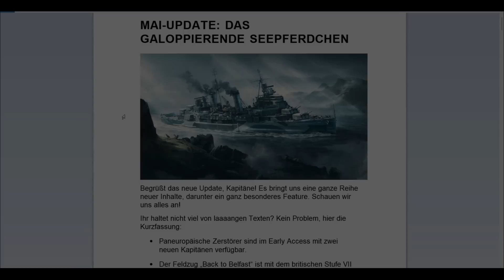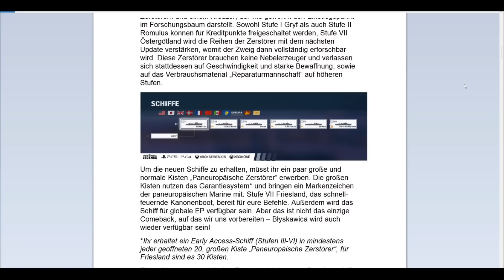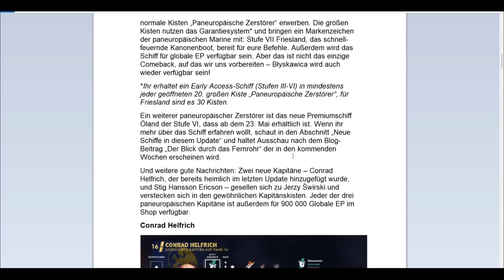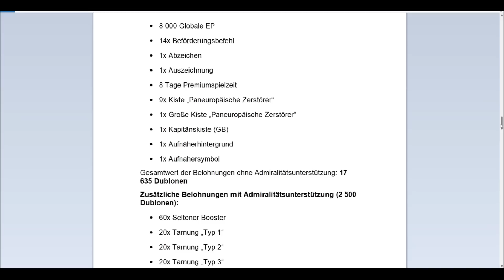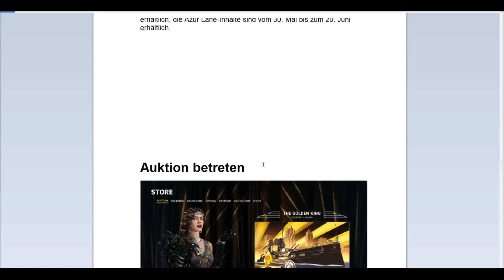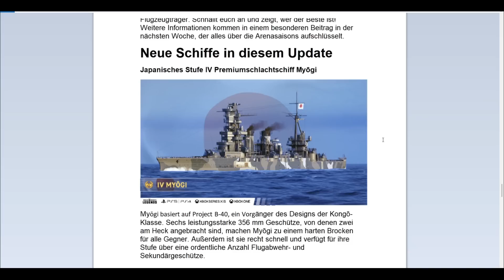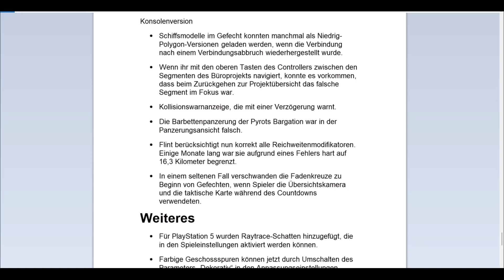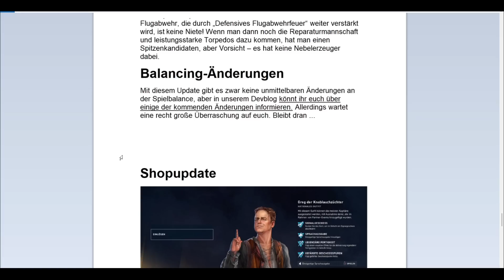World of Warships Legends - PATCHNOTES MAI! Feldzug, Auktionshaus, neue Line uvm. [deutsch/gameplay]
Heute gibt es die PATCHNOTES MAI, wir bekommen einen neuen Feldzug, neue Premiumschiffe, eine neue Linie, ein Auktionshaus (WAHNSINN!) uvm! Hoffe es gefällt euch!

Gruß

Adlerwache